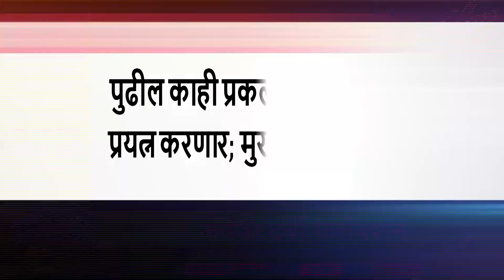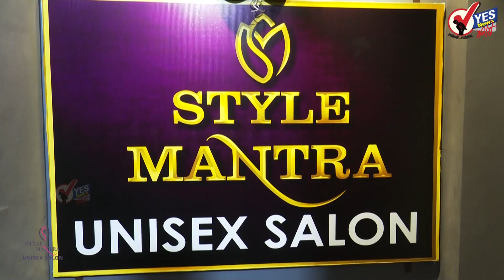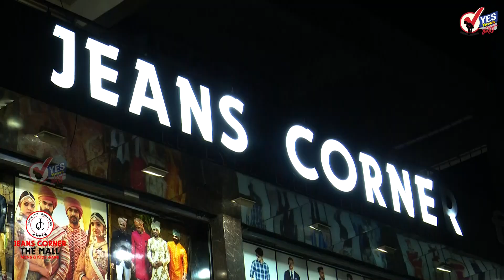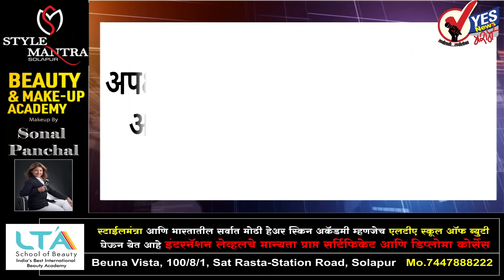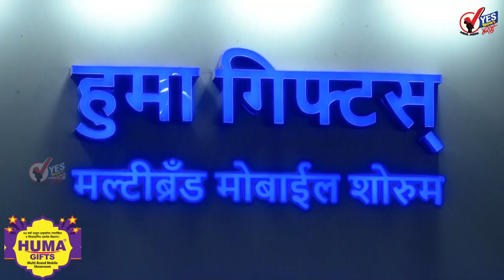TOP 25 | सोलापूर - उजनी दुहेरी पाइपलाइनच्या कामास होणार सुरुवात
सोलापूर - उजनी दुहेरी पाइपलाइनच्या कामास होणार सुरुवात; लक्ष्मी इंजिनीअर्सला मिळाली वर्कऑर्डर

शिंदे सरकारच्या काळात गुजरातला ‘अच्छे दिन’; महाराष्ट्रातून बाहेर गेलेल्या १ लाख ८० हजार कोटींच्या ४ प्रकल्पांपैकी ३ गुजरातला

कार्तिक वारीनिमित्त पंढरपुरातील  विठ्ठल-रुक्मिणी मातेचे २४ तास दर्शन सुरु

पुढील काही प्रकल्प महाराष्ट्रात येण्यासाठी प्रयत्न करणार; मुख्यमंत्री शिंदेंची प्रतिक्रिया

शिंदे-फडणवीस सरकारच्या विरोधात राष्ट्रवादी उतरणार रस्त्यावर; ३१ ऑक्टोबरला राज्यव्यापी आंदोलन

एसटी महामंडळाच्या संचालक मंडळाची बैठक अचानक रद्द, मुख्यमंत्र्यांच्या वेळेअभावी रद्द झाल्याची माहिती

बच्चू कडू आणि रवी राणांमध्ये आता कोणतेही वाद नाहीत, मुख्यमंत्र्यांची समजूत काढतील..   गिरीष महाजनांची टीका

गुजरातलाच सगळे प्रकल्प जात आहे, हे महाराष्ट्रासाठी योग्य नाही; रोहित आर.आर. पाटील यांची प्रतिक्रिया

दालमिया शुगरकडून पहिल्या उचलमध्ये 25 रुपयांची वाढ; कोल्हापुरात स्वाभिमानी शेतकरी संघटनेकडून आंदोलन मागे

रस्तेनिर्मितीसाठी पुरेसा निधी, युपी आणि बिहारमधील रस्ते अमेरिकेसारखे करणार; नितीन गडकरी यांची प्रतिक्रिया

अब्दुल सत्तारांचा पीक नुकसानीच्या आढावा बैठकीत शाही थाट; खाण्यासाठी चक्क काजू-बदामची सोय

सगळे प्रकल्प गुजरातला, महाराष्ट्रातील युवकांनी आरत्या, हनुमान चालीसा पठण करा; छगन भुजबळांची प्रतिक्रिया

पावसात वाहून गेला आजचा दिवस, अफगाणिस्तान-आयर्लंडनंतर इंग्लंड-ऑस्ट्रेलिया सामनाही रद्द

टाटा समूहाचं हब नागपूरमध्ये व्हावं, नितीन गडकरींचे टाटा सन्सच्या अध्यक्षांना पत्र

शिंदे-फडणवीस सरकार गुजरातचे एजंट; नाना पटोले यांची टीका

गुजरात एक वेगळा देश निर्माण होणार आहे का? मुंबईचे महत्त्व कमी करणे हाच भाजपचा अजेंडा, सतेज पाटलांची टीका

फक्त गन नव्हे तर पेन घेतलेल्या नक्षलवादाचाही बिमोड करा; PM मोदी यांचे आवाहन

मुंबईतील ताज हॉटेलमध्ये दहशतवादावर परराष्ट्र मंत्र्यांची UNSC ची झाली बैठक

समर्थांच्या देवघरातील मूर्ती चोरी प्रकरणी पोलिसांना मोठं यश, दोन आरोपींना अटक; एका आरोपीचा तपास सुरु

कितीही त्रास द्या, मी सर्वांच्या उरावर बसेन; खडसेंचे शिंदे-फडणवीस सरकारला आव्हान

ईडी सरकार महाराष्ट्राचे आहे की गुजरातचे? अंबादास दानवेंचा शिंदे-फडणवीस सरकारवर निशाणा

गुजरातेत गेलेल्या प्रकल्पावरून टीका म्हणजे पाप झाकण्याचा प्रयत्न, भाजपाचा पलटवार

अपक्ष आमदार बच्चू कडू यांच्याविरोधात अदखलपात्र गुन्हा दाखल, आक्षेपार्ह वक्तव्य केल्याप्रकरणी तक्रार

उस्मानाबादेत शिवसेनेच्या आंदोलनाला हिंसक वळण, संतप्त शिवसैनिकांनी दगडफेक करीत फोडली बस

माझ्याकडे सगळया कुंडल्या आहेत एक एक ओपन होतील, तानाजी सावंतांचा इशारा